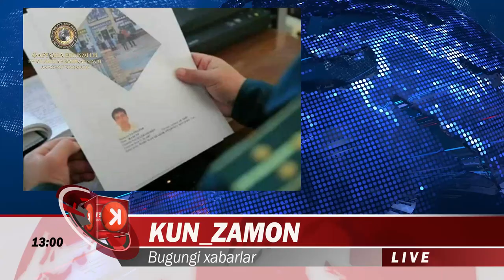ШАВКАТ МИРЗИЁЕВ БУГУН ХАЛК ДИЛИДАГИНИ ГАПИРДИ ВА ДЕПУТАТЛАР ХАЛКНИ ОЙЛИК МАОШИНИ КУТАРИШ КЕРАК....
УзЛиДеП партияси ташабуси билан бизнинг партиями ташабуси билан худо хохласа албатта хаммага ахолидан тушган мурожатлар ва Аризаларга кура хозирги нарх наволарни ошганини хисоб олиниб хамма бозорлар дехкон бозорларни тахлил килиниб хамма мурожатлардан келиб кайта хисоб китоб килиниб газ ,свет, сув ,камунал туловлар ва озик овкатларни гушт ёг ва бошка озик овкат махсулотларини нархидан келиб чикиб хозирги кунда энг кам ойлик иш хакки хар бир киши 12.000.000 сумдан кам булмаслиги керак ойлик иш хаккини оширишимиз керак!  Хурмат билан Кибрай туман халк депутати Олим Сулайманов
Депутат Олим Сулайманов

Депутат Олим Сулайманов